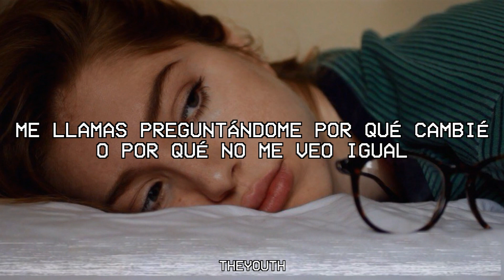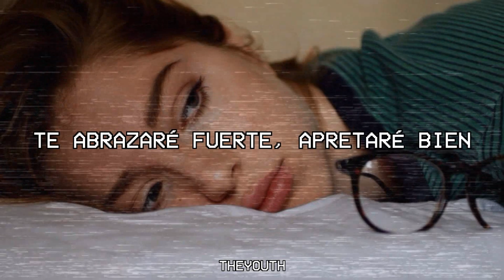Clairo - 4EVER (Sub. español)